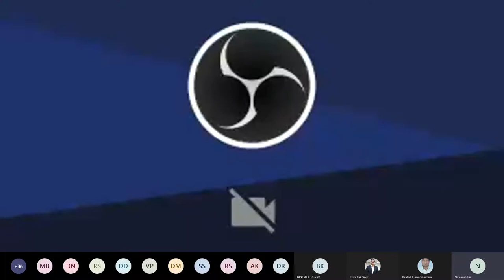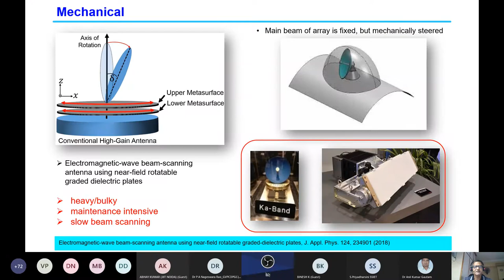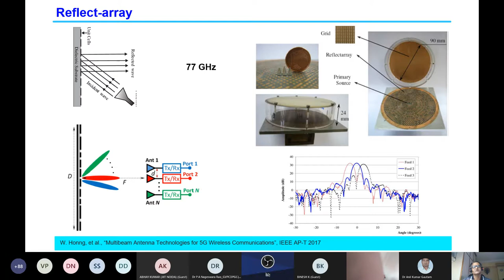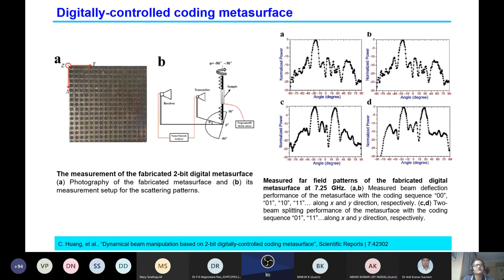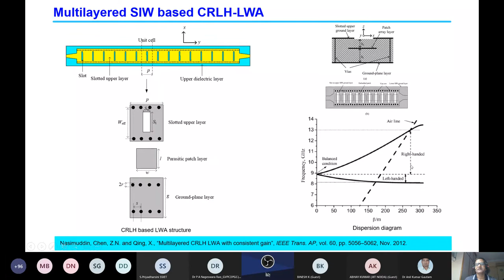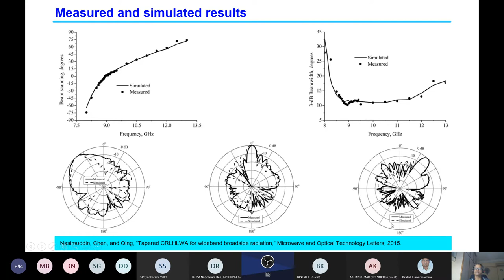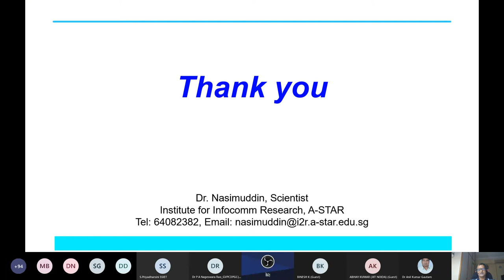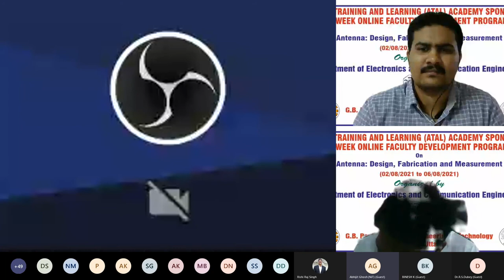Dr Nasimuddin Beam Steering Antenna Systems 20210805 150437 Meeting Recording